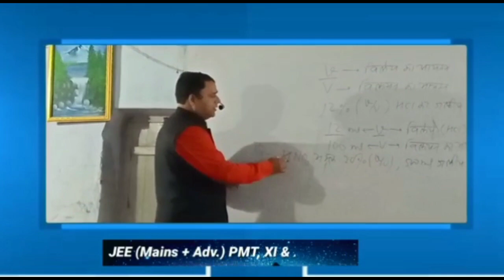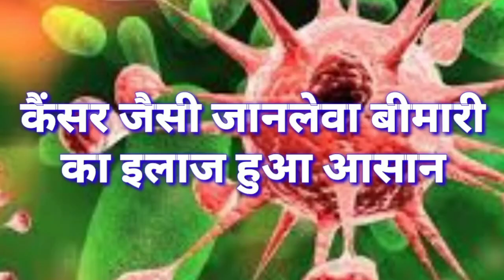सिवान- हत्या के बाद गुस्साएं व्यवसायी उतरे सड़कों पर, शव के साथ किया प्रदर्शन....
सीवान के महाराजगंज में बीते शाम व्यवसाई की चाकू मारकर हुई हत्या से भड़के लोगों ने शव को माझी- बरौली पथ के नखास चौक पर रखकर जमकर नारे बाजी किया, आक्रोशित लोगों ने बाजार के सभी दुकानों को बंद करा दिया और साथ ही डीएम और एसपी के साथ डीआईजी को बुलाने और हत्यारों की जल्द से जल्द गिरफ्तारी की मांग कर रहे हैं। बता दे की महाराजगंज में व्यापारियोंं से रंगदारी मंगाने के बाद बीती शाम को स्वर्ण व्यवसाई की चाकू मार हत्या कर दी गई थी, इस हत्या के बाद व्यवसाई में आक्रोश व्याप्त हो गया। वही जब शव पोस्टमार्टम के बाद आया तो सभी व्यवसाई अपनी सुरक्षा को लेकर आक्रोशित हो गये।सूचना मिलते ही पूर्व विधायक हेम नारायण साह आक्रोशित लोगों से मिलने पहुंचे ,और इस घटना में शामिल अपराधियों कि जल्द से जल्द गिरफ्तारी करने की प्रशासन से मांग की।